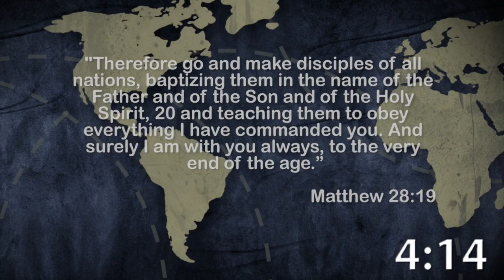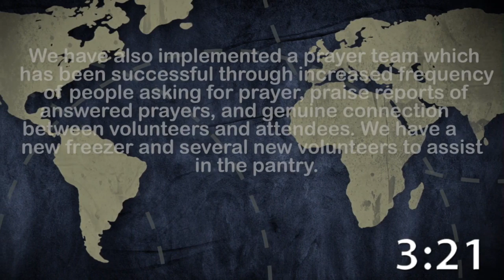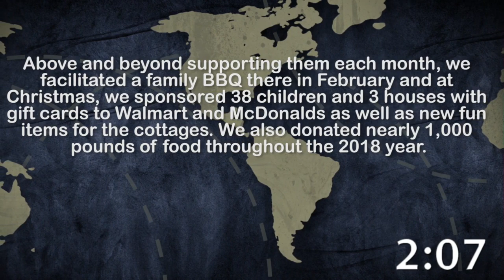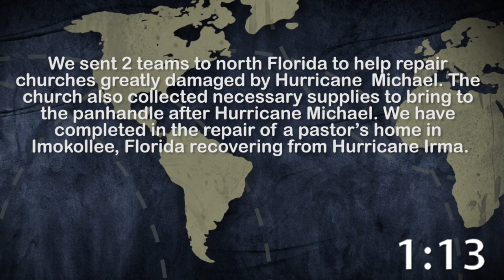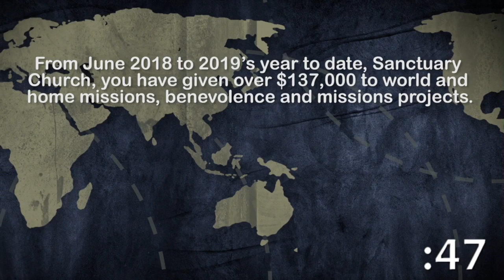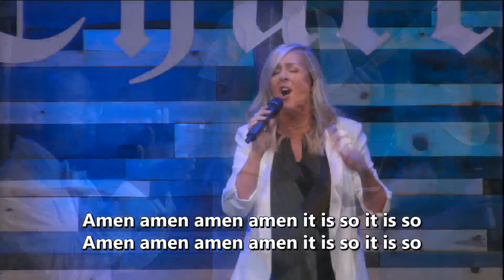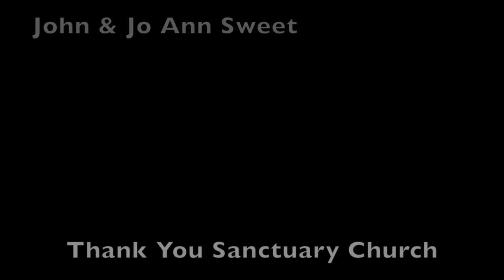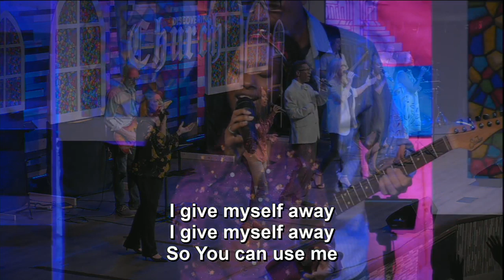(RE) Discovering Church - (Part 2) More than a Feeling [Missions Sunday]